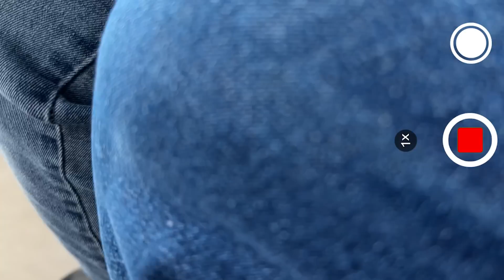CONFR0NTAMOS AL TRIKI QUISO HACER LAS PASES Y LO RECHAZAMOS ¿se aguito?